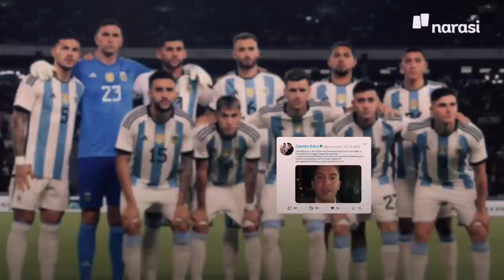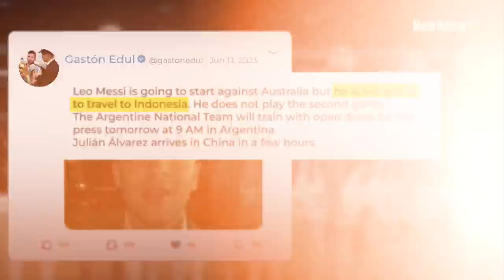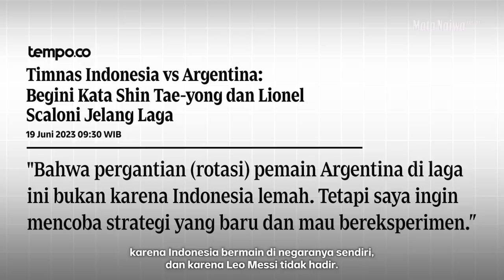Indonesia vs Argentina: Messi, Asnawi, dan Laga Uji Nyali | Mata Najwa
Mata Najwa melihat lebih dekat laga persahabatan Indonesia vs Argentina yang mencuri perhatian sepak bola nasional. Walau timnas menelan kekalahan dengan skor 2-0, tapi selalu ada yang menarik untuk disimak. Seperti bagaimana jurnalis Argentina, Gaston Edul, mewarta La Albicelestes dalam tour Asia, sampai Asnawi yang menuai pujian usai laga.

(Narasi)